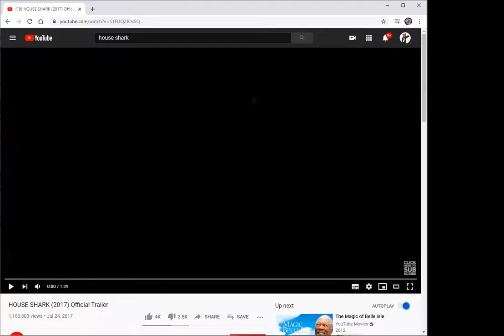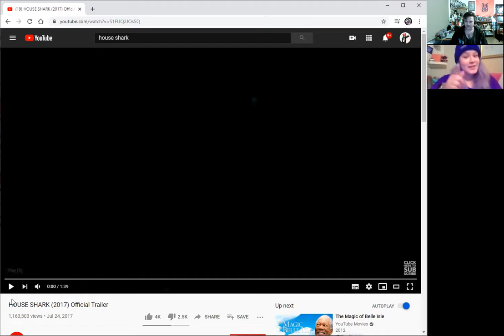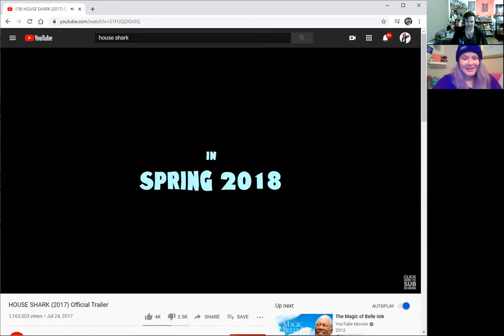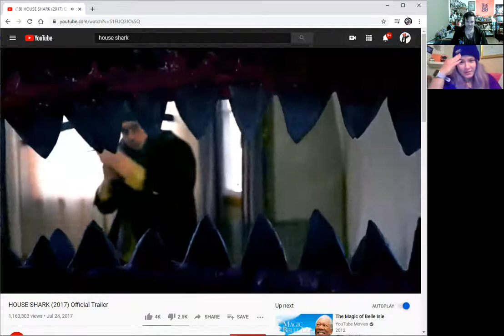JAWSBREAKERS Reveal & House Shark Trailer Reaction!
Watch Jawsbreakers! The Funny Scary Shark Movie Show!

Were watching House Shark via Twitch Watch Party on Saturday November 28th 7pm EST! Join in on the fun!